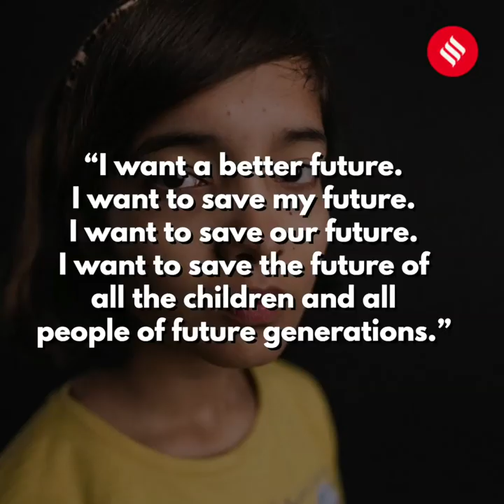Ridhima Pandey: the child petitioner who moved UN against climate crisis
At the United Nations Climate Action Summit on Monday, 16 children, including teenage activist Greta Thunberg and India’s Ridhima Pandey, filed a complaint to protest lack of government action on the climate crisis.